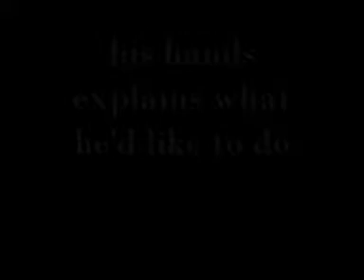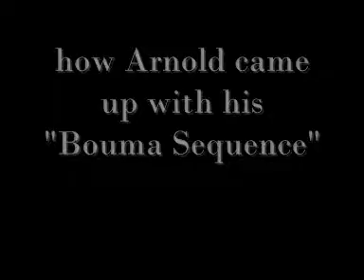The Bouma Sequence (A. Bouma)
Bouma, a myth in geology.

Arnold Bouma identified a sequence for dividing turbidites into intervals, a geological milestone of the 20th century; the sequence took his name: “the Bouma sequence”.

Arnold received the Francis P. Shepard Award from the SEPM in 1982, the Sidney Powers Memorial Award in 2007, and the Doris M. Curtis medal for scientific excellence in 2010. He passed away in 2011.

This video is part of MINIGEOLOGY.COM a channel where I interview bright geologists to uncover their mindset and discover how they approach a problem, their work, life